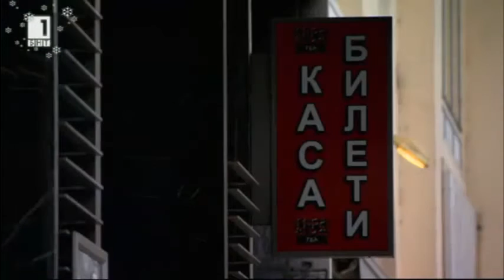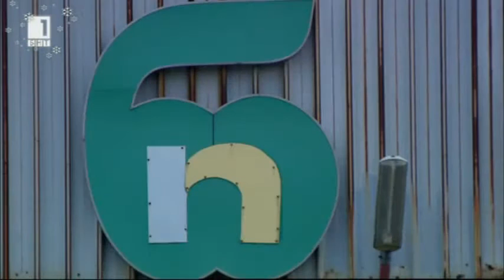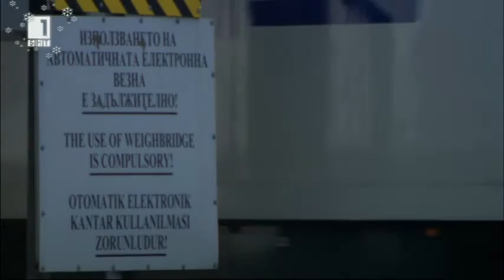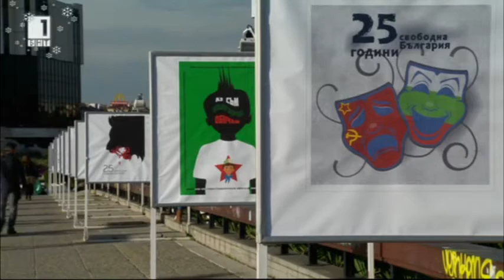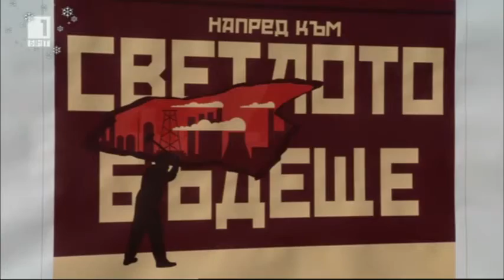Протестите в България за последните 25 години Част 3